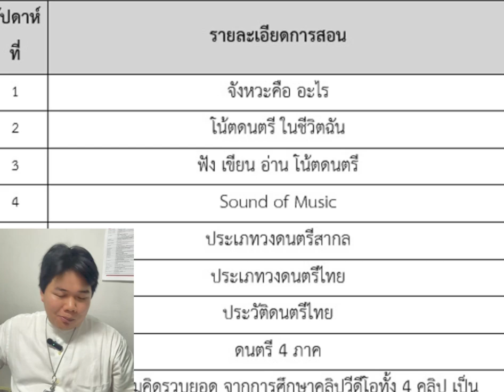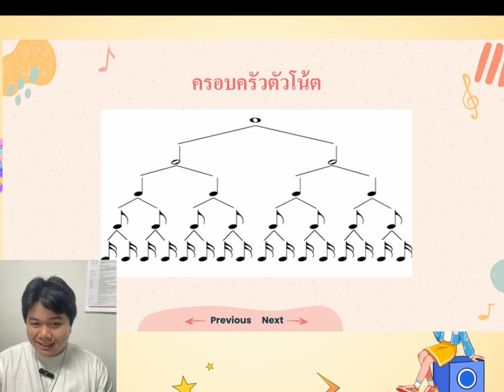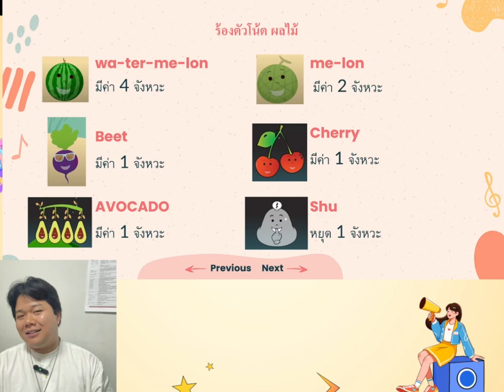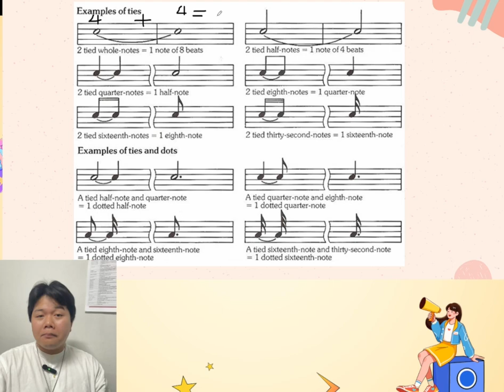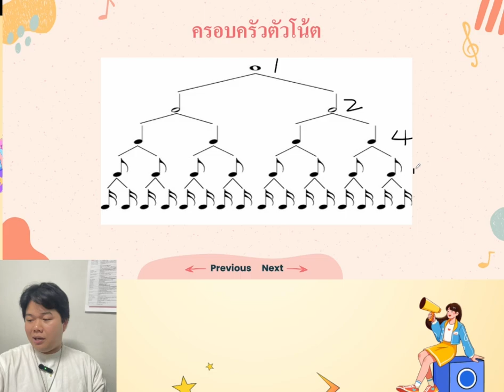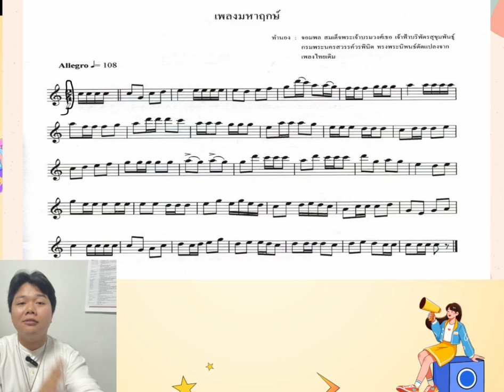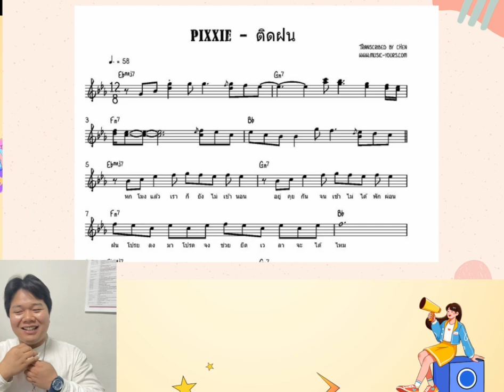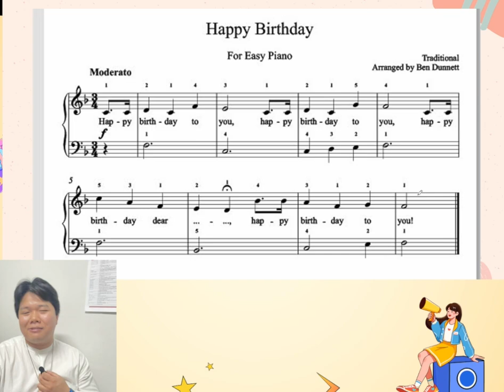Week1 จังหวะคืออะไร